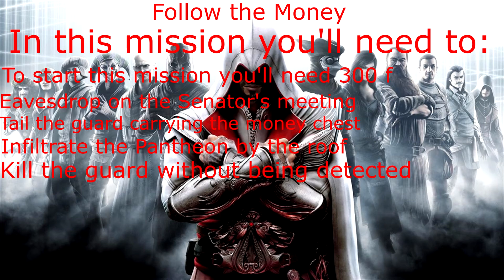Follow the Money | Assassin's Creed: Brotherhood wlaktorugh no commentary episode 34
This is a PC gamaeplay